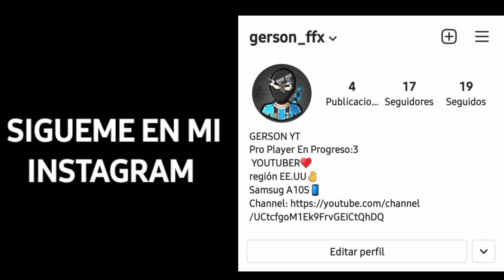OPCIONES PARA QUITAR EL LAG EN FREE FIRE EN LA NUEVA ACTUALIZACIÓN *como quitar el lag 2021*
tags ignorar:

free fire,como quitar el lag de free fire en celulares de gama baja,como quitar el lag de free fire,como quitar el lag en free fire,samsung,xiaomi,como quitar el lag de free fire sin aplicaciones,free fire sin lag,actualizacion free fire,nueva actualizacion de free fire,2021,tendencias,marcos 977,quitar el lag de free fire,tendencias 2021,como quitar el lag de free fire en la nueva actualizacion,como quitar el lag en free fire gama baja,quitar lag,como quitar el lag Marcos977? comoquitarellagenfreefire? comoquitarellagengamabaja? comoquitarellagenfreefire2020? comoquitarellagenfreefire2021? comoquitarellagenfreefirenuevaactualizacion? comoquitarellagengamamedia?
.grafico.de.minecraft.en.free.fire.